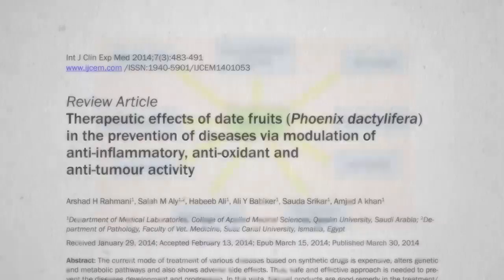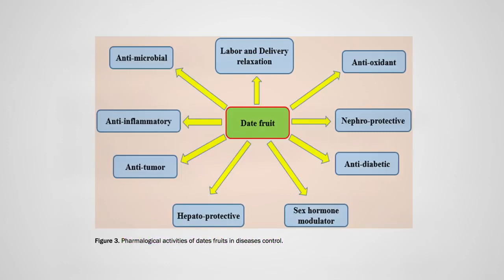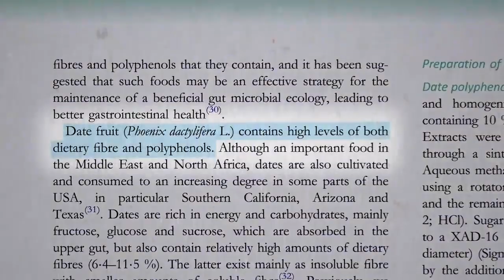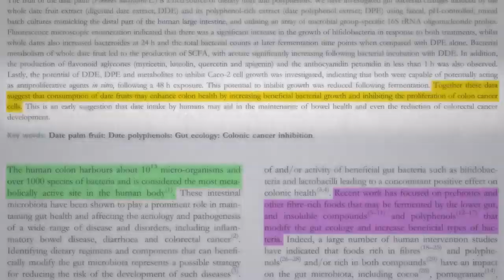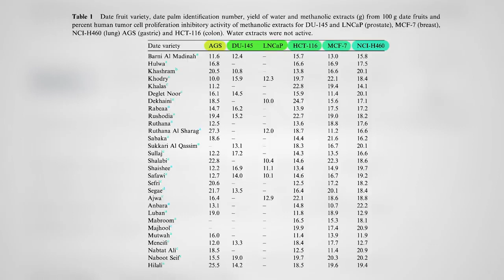Dates benefits for colon health